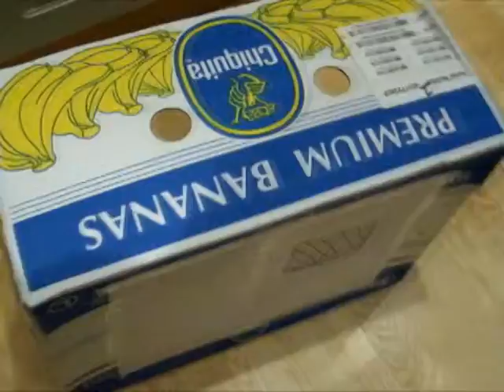computer smash!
the computer